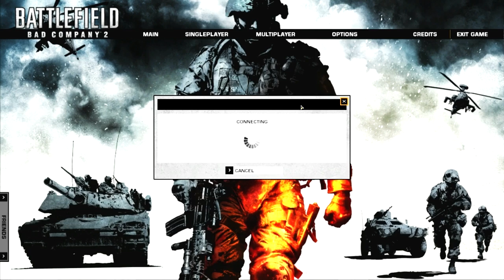battlefield bad company 2 PC gameplay